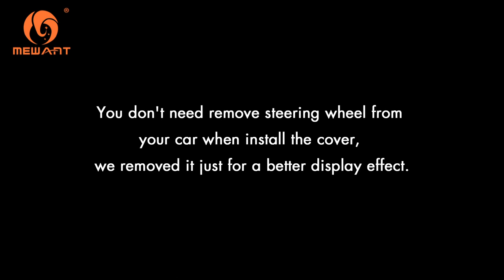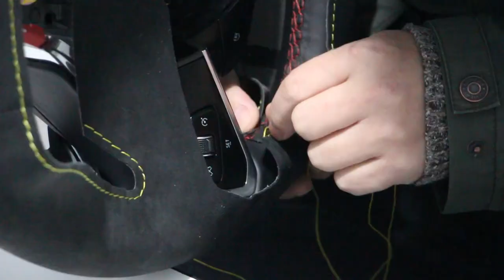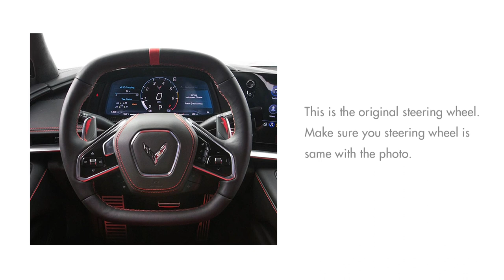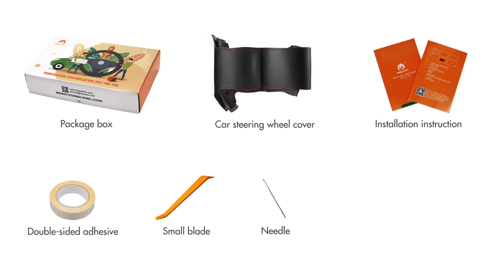MEWANT--- for Chevrolet Corvette (C8) 2020-2023 Hand Stitch Car Steering Wheel Cover Install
Material introduce:
Black Real Leather+Red Top Strip+Red Thread.

This cover suit for models:
for Chevrolet Corvette (C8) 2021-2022.

Installation tool needed (MEWANT will send you tool together with cover):
1 * Needle
2 * sew thread (sewing the steering wheel cover)
1 * Double-sided adhesive (fix the cover leather position, not necessary, you could also choose not to use it)
1 * Small blade (tuck extra leather into steering wheel)
1 * Thimble (protect your hand)
1 * Installation instruction